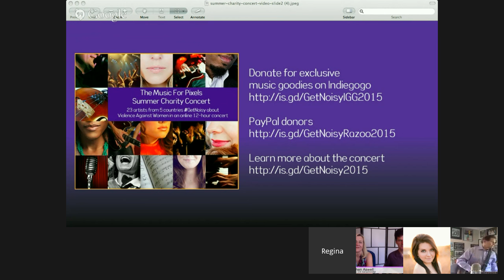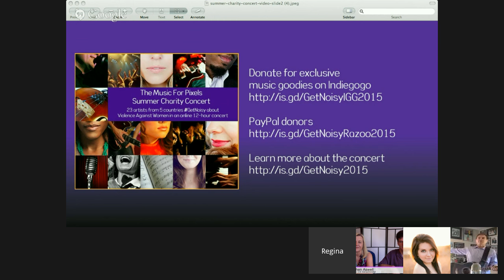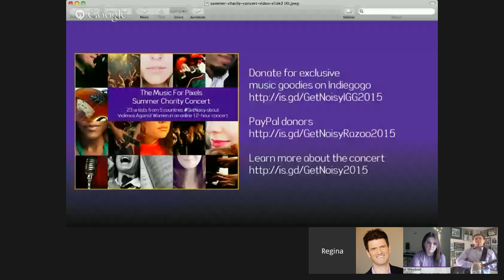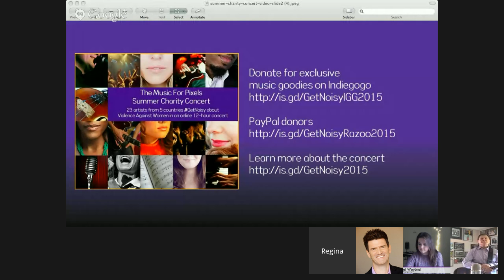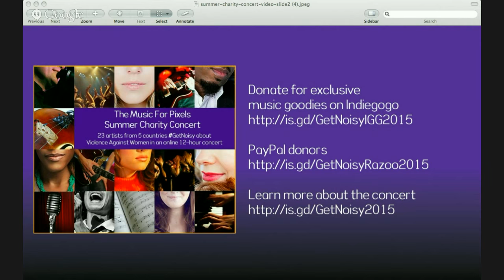Music For Pixels Summer Charity Concert - Jana Stanfield, Nathen Aswell, Harold Payne, and Juliet...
The Pixel Project proudly presents Session 4 of our Music For Pixels Summer Charity Concert featuring

1. Jana Stanfield (USA) - 4.00pm - 4.30pm EST
2. Nathen Aswell (Canada) - 4.30pm - 5.00pm EST
3. Harold Payne (USA) - 5.00pm - 5.30pm EST
4. Juliet Weybret (USA) - 5.30pm - 6.00pm PST

All 4 artists will be performing a selection of their songs, talking about why they support stopping violence against women, and taking live questions from the audience.

Donate to the concert's Indiegogo fundraiser campaign to get your hands on exclusive artist goodies and giveaways including private Skype concerts, new music, and signed swag at:

The inaugural Music For Pixels Summer Charity Concert features 23 Indie and YouTube artists in support of the Celebrity Male Role Model Pixel Reveal campaign which aims to raise US$1 million in aid of The Pixel Project and the National Coalition Against Domestic Violence